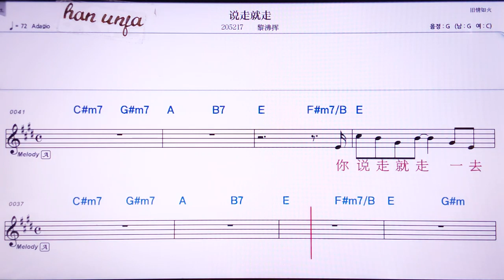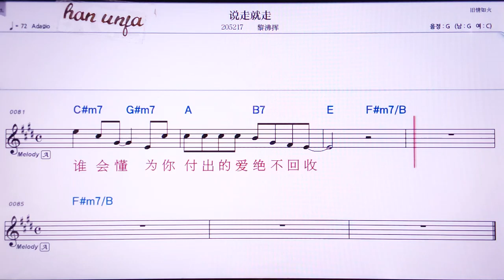💖 숴저우쩌우저우/리훼이후이 👍Karaoke With Sheet Music/MR,노래방, , 악보, 코드,